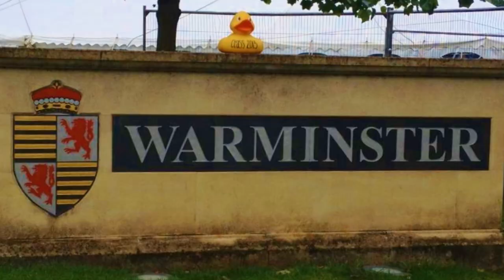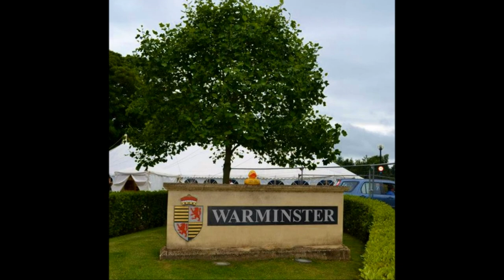Warminster School Class of 2013 Leavers Video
This is for all of the Warminster School leavers from the class of 2013. Lots of amazing people and so many awesome memories. There are so many memories, I tried to get as many as possible into this video.